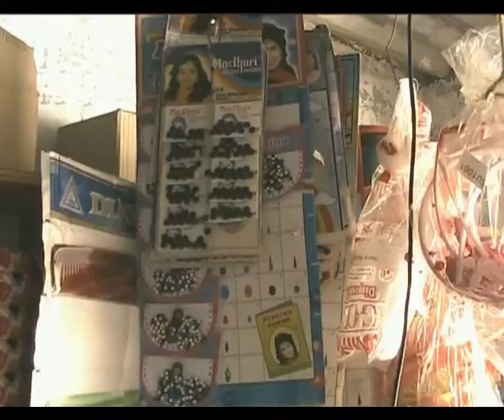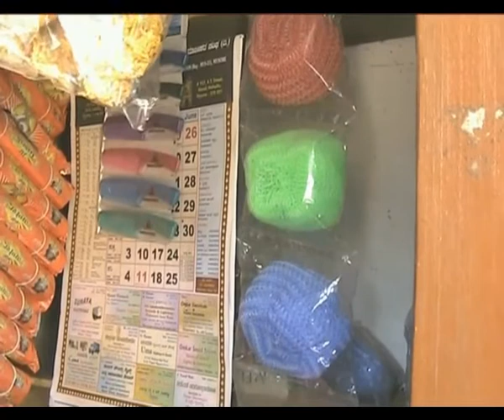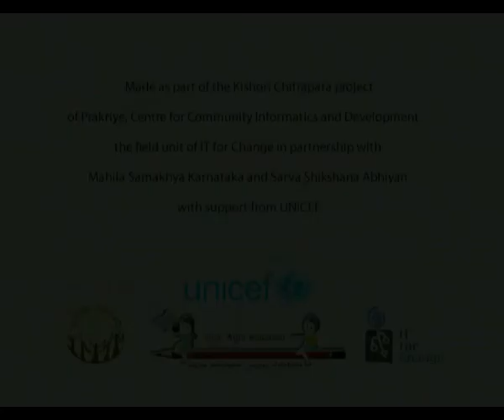ಜೀವನ ಮಾಡಕ್ಕೆ ಇದು ಒಂದು ದಾರಿ